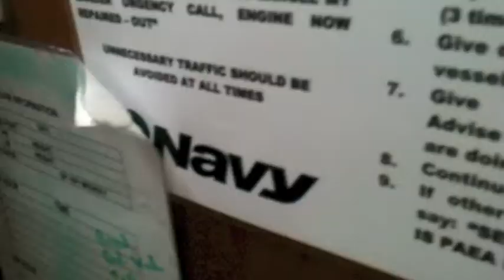Sailing to Rangitoto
Chaplain Conference 2012 Sailing